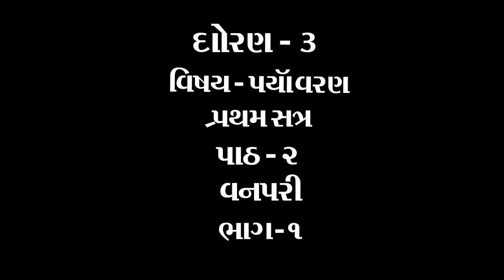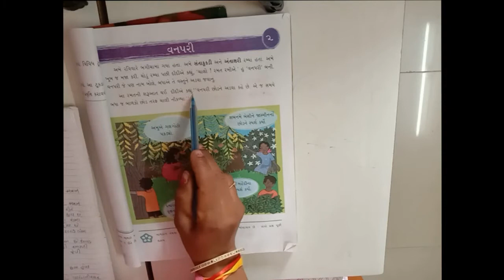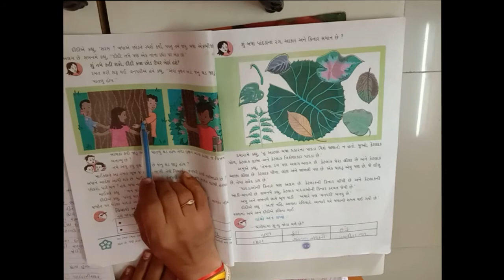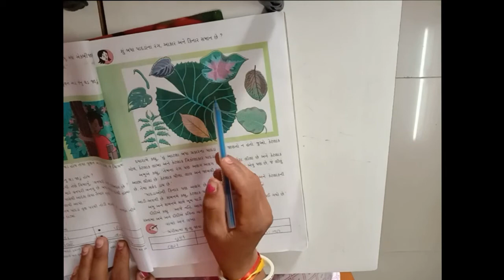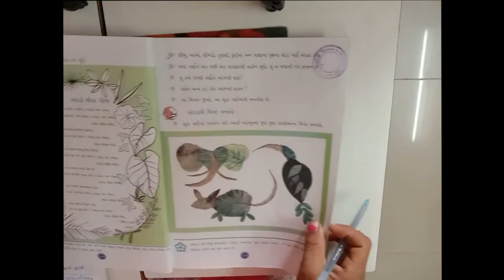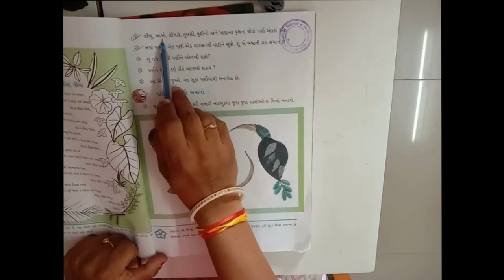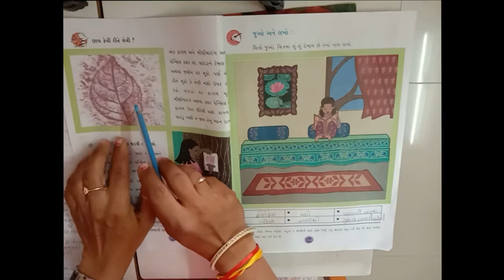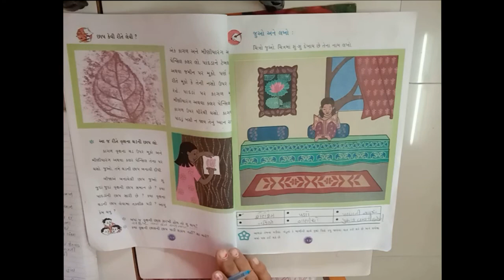ધોરણ3 વિષય પર્યાવરણ પાઠ ૨ વનપરી ભાગ ૧